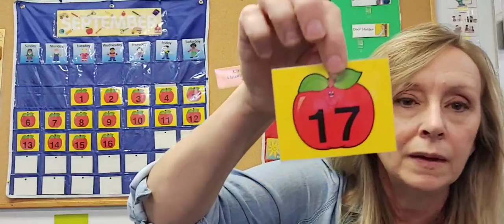circle time Thursday 9-17